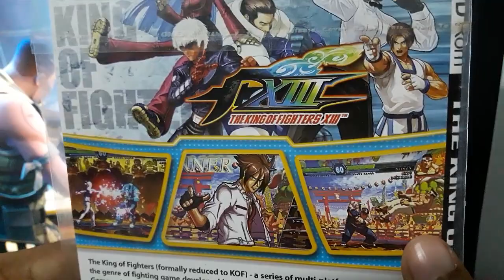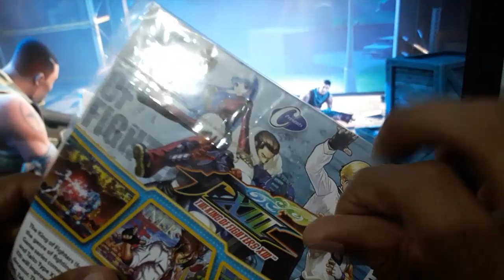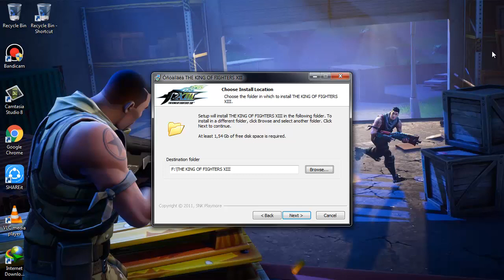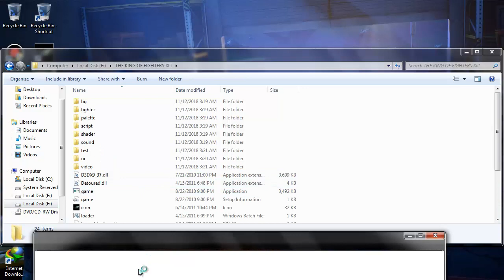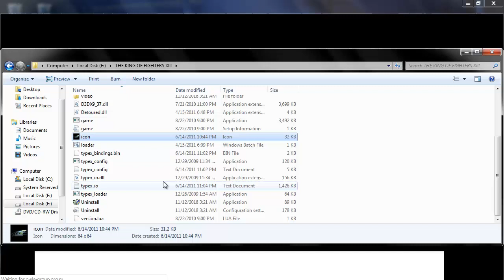The King Of Fighters xiii Gameplay Pc Game Unboxing DVD